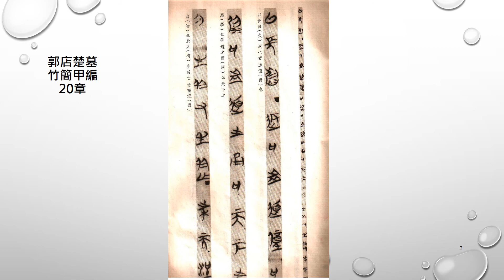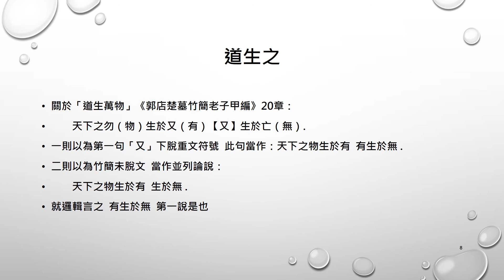老子道德經51章讀後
闡述老子道德經51章相關無為.無為而無不為.為無為.道生之.